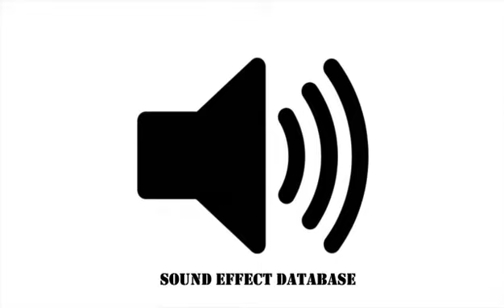Surfacing Transition Sound Effect